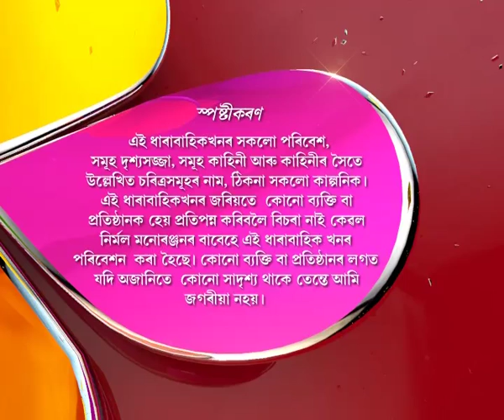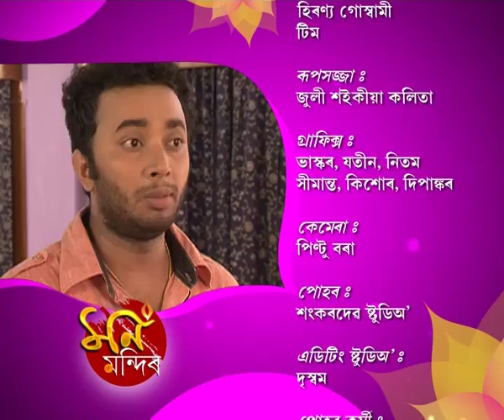Mon Mandir | 16th June | Full Episode | No 52